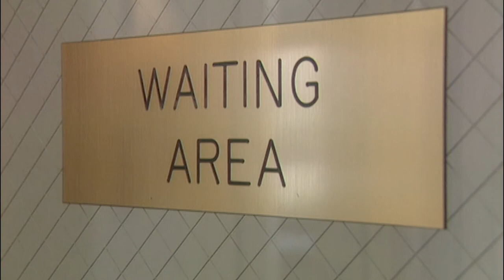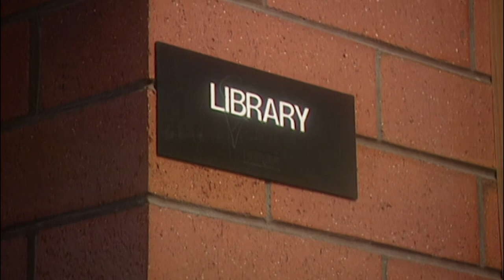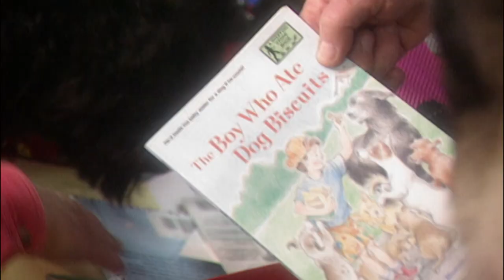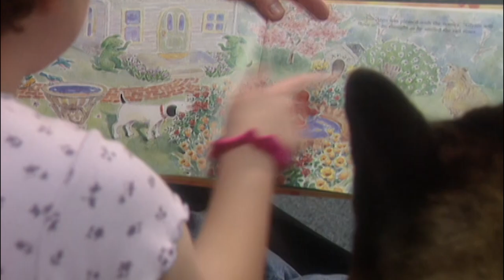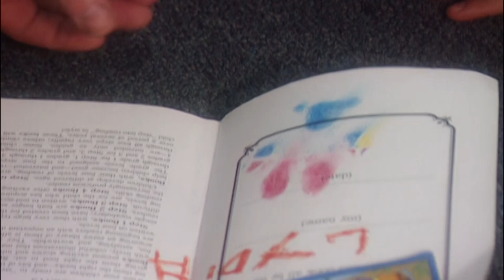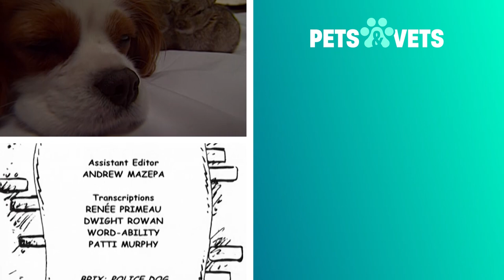Patient Therapy Dog Helping Kids Read! | Dogs with Jobs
Kyoshi is a very special Akira, they love helping others and Kyoshi has incredible patience. Kyoshi is an excellent therapy dog but it's her work with children than is really special.